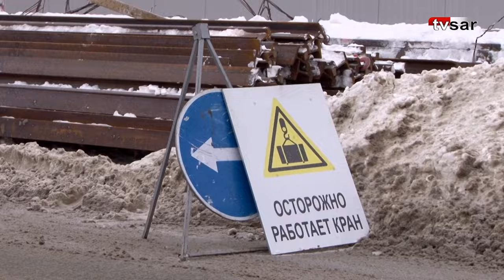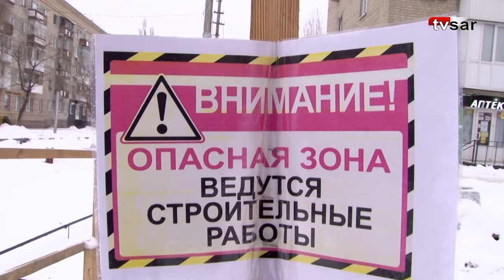«Скоростной трамвай». Вагончик тронулся, а саратовцев оставили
С улицы Слонова в Саратове исчез вагончик, установленный для теперь уже бывшего зампреда областного правительства Павла Мигачева.

Предполагалось, что из этого "командного пункта" чиновник будет руководить реконструкцией линии трамвайного маршрута №9.